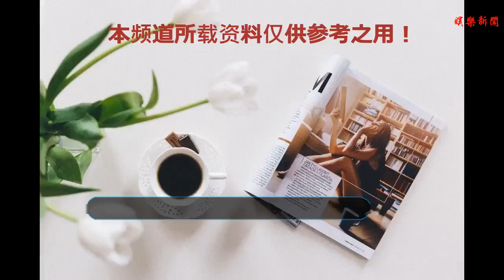何炅和趙麗穎私下關系怎么樣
谢谢！
    很多網友對趙麗穎的感情生活一直都很關注，在前段時間，趙麗穎《我們來了》中表白何炅，許多人看到這里不知道到底趙麗穎表白何炅是怎么一回事？當然也有人對于趙麗穎何炅兩人之間的關系相當的好奇。
    趙麗穎在《快樂大本營》錄制的過程中，可以說何炅對趙麗穎是關愛有加呀，當時的兩個人還有非常多的互動那，過后趙麗穎又再次參加了《偶像來了》，這是一個真人秀節目，當時趙麗穎與何炅的關系非常的親切，在大家的眼中是相當的恩愛。
    對于何炅，相信大家一定更為熟悉了。何炅出生于1974，他一直是湖南電視的支柱，很多粉絲都叫他“老師”，何炅的個人簡歷也很棒，他在許多行業都取得了巨大的成就，他也是娛樂圈中非常有名的主持人。何炅已經當了20多年的主持人了，很難想象他還沒有結婚，這么優秀的主持人，誰也不能讓他心動？
    何炅對趙麗穎很照顧，也很關心她，這個事情趙麗穎自己也承認了，很多人都感覺他倆已經是戀人了，但是他們兩個只是朋友，就只有這一層關系。就因為何炅對趙麗穎這么好，在娛樂才沒有敢欺負趙麗穎的，何炅在背后給趙麗穎誠邀，所以趙麗穎才吧何炅當成親哥哥一樣看待。
    最讓人驚訝的是何炅與趙麗穎那深情的一吻，這讓很多人誤以為他倆在一起了，其實并不是，這只是節目組的套路，是為了節目的效果更熱，而且當時的邊上有很多的群眾一下子就讓周圍的觀眾燃燒起了熱情。這件事真的是在娛樂圈火了好一陣子。
    趙麗穎說何老師，你什么時候結婚?你考慮考慮我吧。何老師，我裝作聽不懂的樣子。趙麗穎說何老師，你就是我心目中無所不能的完美男神，是黃金什么老五。何老 師，我裝作聽不懂的樣子。可是我看到何老師都害羞啦。第一次有人跟何老師炒CP也是蠻有愛的，趙麗穎也是蠻主動蠻積極蠻拼的。
    當然看完這個之后相信很多人就會認為這是趙麗穎表白何老師了，當然還有一個畫面是中秋的時候，偶像來了在玩游戲的時候也在經歷的撮合趙麗穎何炅，相信這也是讓兩人的緋聞更加快速的傳開的原因？
    當然也不止這個，在偶像來了中有一個拍照環節的時候，趙麗穎也是躺在何炅的胸前拍照的。但是這些東西其實只是節目效果而已。
    趙麗穎出現在蘑菇屋時，趙麗穎和何老師那種久違見面的那份熟悉感讓人相當的親切，還有謝娜趙麗穎兩人躺在炕上休息的時候，何炅不僅給她們收拾鞋子還幫兩人泡東西以及照顧她們，這樣的行為都可以看到何炅對于趙麗穎以及謝娜的疼愛，那是哥哥對于妹妹的感情，不是男女之情。
    趙麗穎現在是娛樂圈的第一位明星，雖然她在農村，早期教育不是很好，但她很正直，這是一項艱苦的工作，經過10年多的時間，趙麗穎不容易進入一排星星。
    趙麗穎這些年來演過很多電影，我相信每個人都知道很多明星都會結婚并有風流韻事，但趙麗穎似乎沒有經歷過這個階段，趙麗穎努力工作，這些年來，這方面的感情也非常謹慎，對于她的感情傳聞并不多。
    有人說，趙麗穎在過去幾年的流行不是偶然的，當然，這是不可否認的，但趙麗穎的個性很直率，直言不諱，如果你想和她交朋友，你必須是一個真正的朋友。趙麗穎可以成為現在的明星，除了她自己的努力，當然還有她周圍的人。